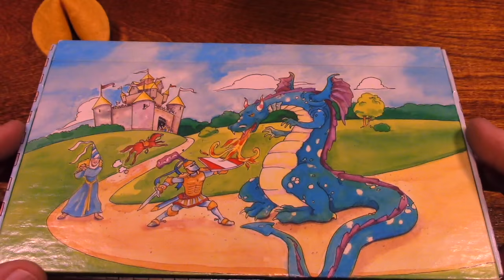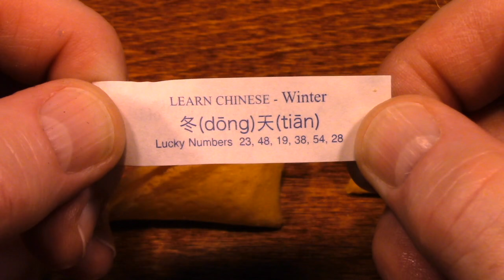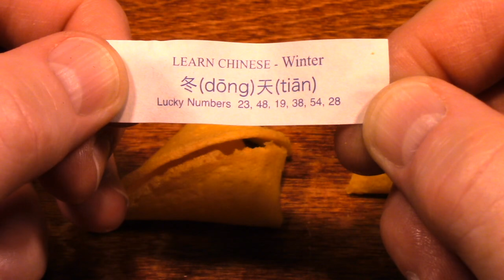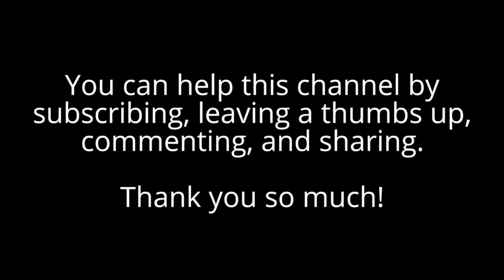ASMR - Sharpening Pencils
Relax as I sharpen some pencils.

If you enjoy the videos on this channel, you might also like the videos on my toy channel so be sure to check it out at: